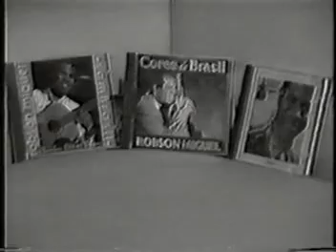Robson Miguel de volta ao Brasil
O Mestre Robson Miguel de volta ao Brasil dando uma entrevista a record do Espirito Santo...